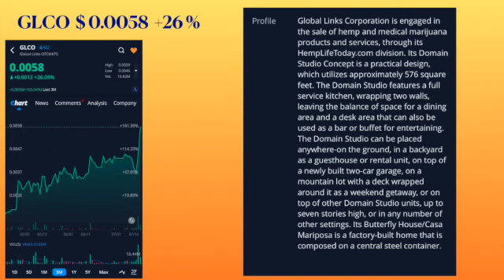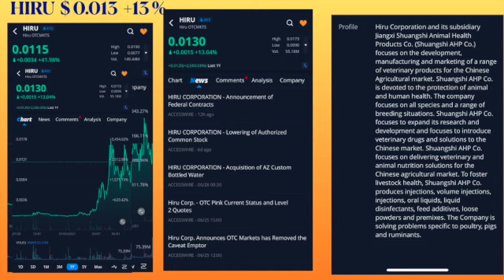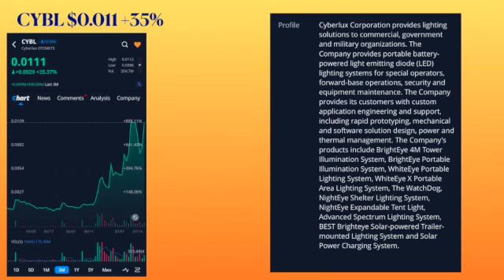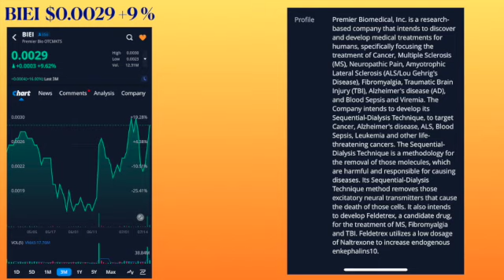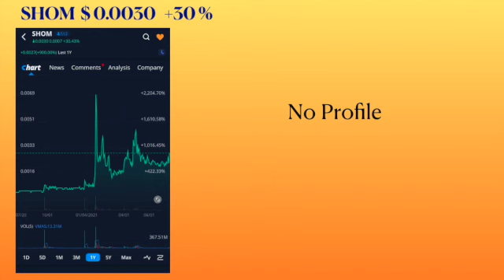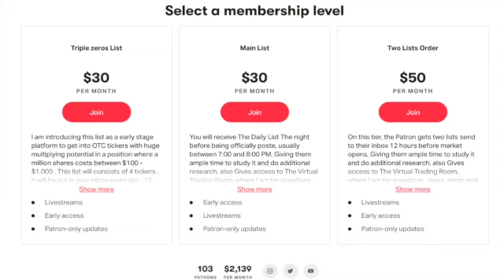OTC STOCKS NEWS, Top Penny Stocks, stocks on the move .